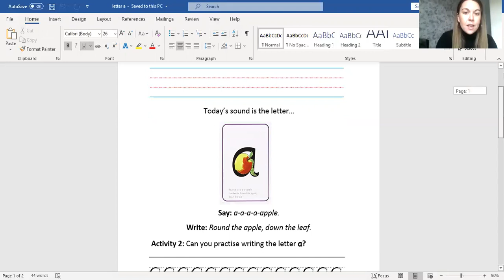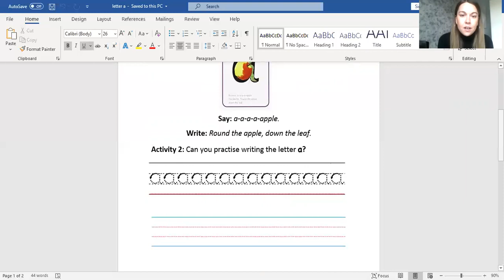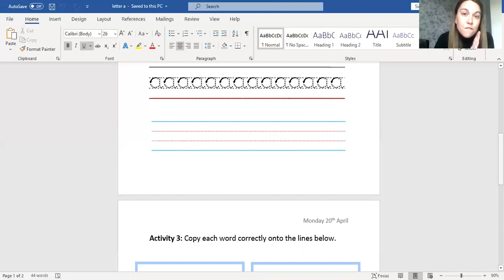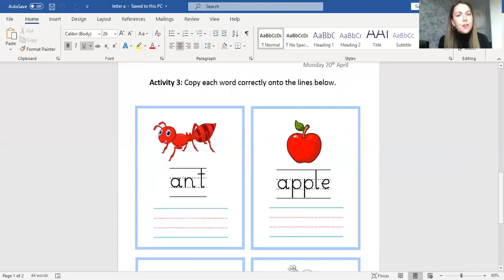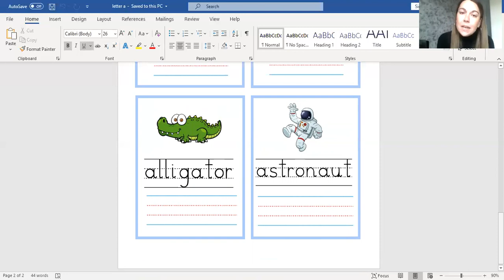Phonics - a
Can you read and write the letter 'a' with Miss Lizzy?